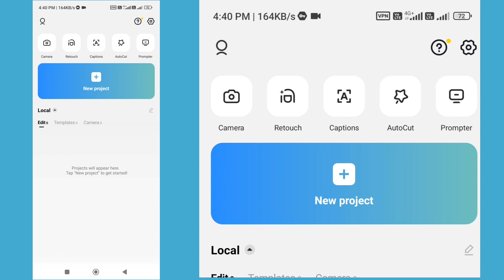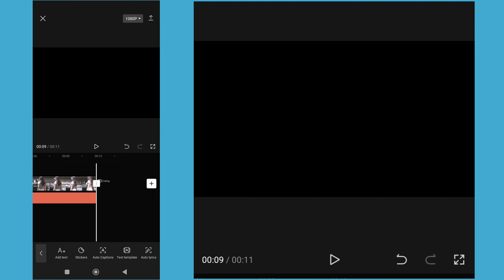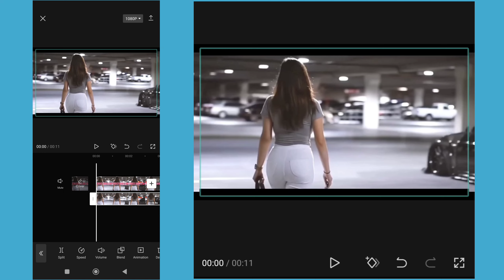Text Behind Person Effect - Capcut Best Editing Tutorial - DJ SUNIL VERMA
Today I will Tell You how to add text behind a person in your videos using CapCut, this video is for you.
CapCut Tutorial
How to add text behind a person in video using CapCut
Capcut Best Editing Tutorials
Capcut Editing Tutorials
How To Use Capcut App
Capcut Smooth Slow Motion Editing
Capcut Velocity Editing
Capcut Text Glow Editing